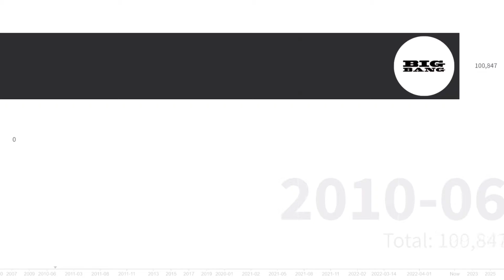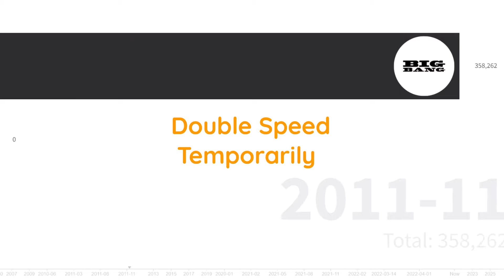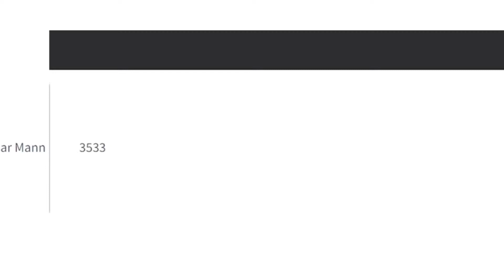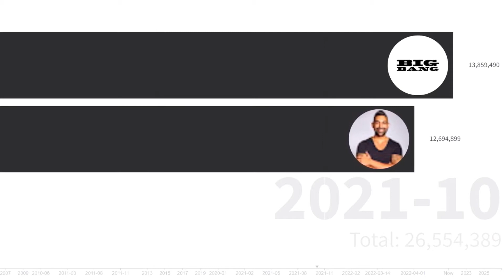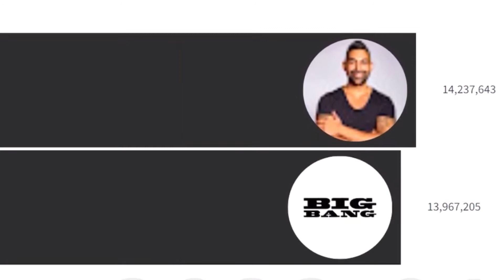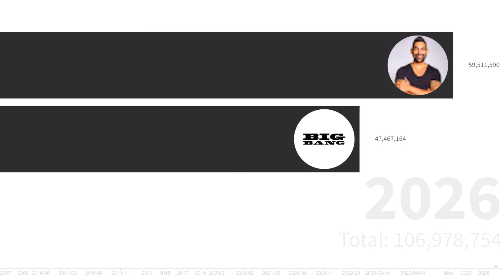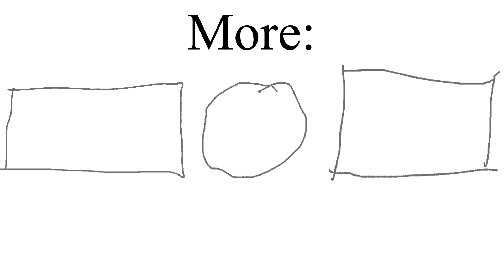BIGBANG vs Dhar Mann - Sub Count History (2005 - 2027)